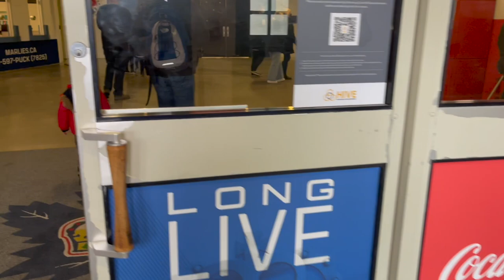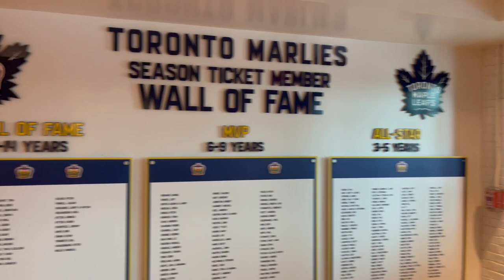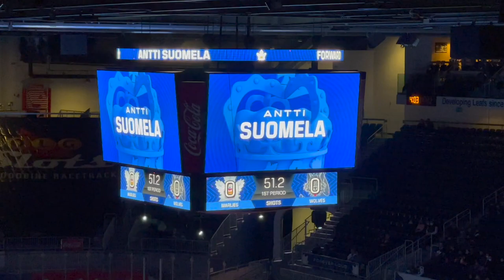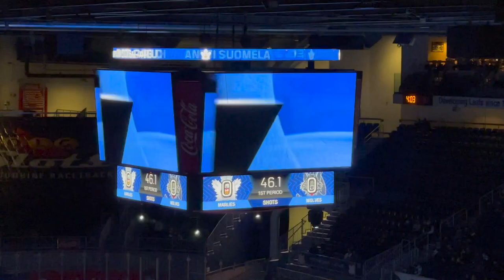Family trip to the Toronto Marlies game hockey vlog - AHL Marlies vs Chicago Wolves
A family trip to watch the Toronto Marlies vs the Chicago Wolves of the AHL. Join us on our adventure as we visit the Coca-Cola Coliseum, sit in box seats and enjoy a great hockey experience.

From hard hits, big fights, and surprise guest appearances this day had it all.

The Toronto Marlies are a Canadian professional ice hockey team playing in the American Hockey League.

Coca-Cola Coliseum is an arena at Exhibition Place in Toronto, Ontario, Canada, used for agricultural displays, ice hockey, and trade shows. It was built for the Canadian National Exhibition and the Royal Agricultural Winter Fair in 1921

Who we are:
Canadian family from Toronto. We love the Maple Leafs, Raptors, taking trips, visiting theme parks, sports, Video games, LEGO Marvel, Star Wars, Wrestling (WWE, AEW) and of course Disney.

Join us live for National Hockey League Play by play/reactions, Sit down interviews, Retro talk streams, and a lot more. It is all about Family fun entertainment